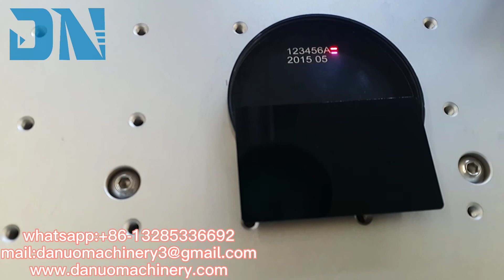Optical fiber laser marking machine